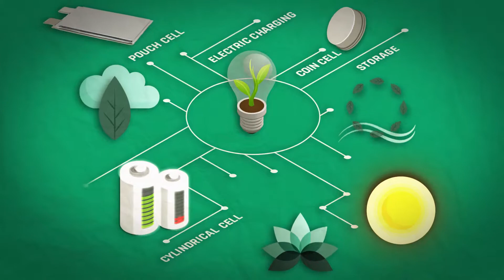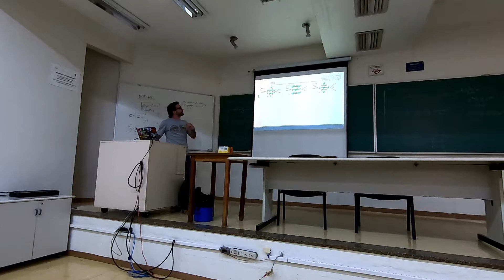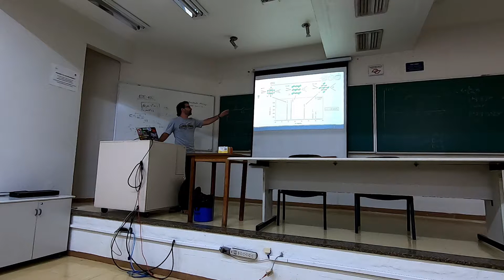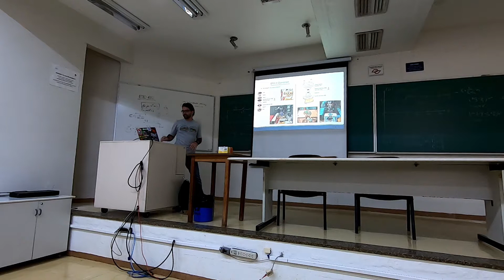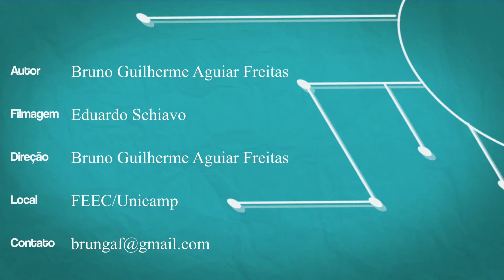Seminário sobre super capacitores de Bruno Freitas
Seminário sobre "Estudo in operando por DRX de Dispositivos Supercapacitores" de Bruno Freitas. Apresentado em 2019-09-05